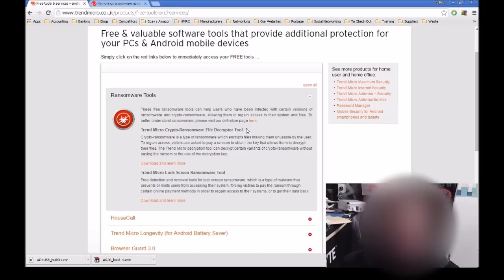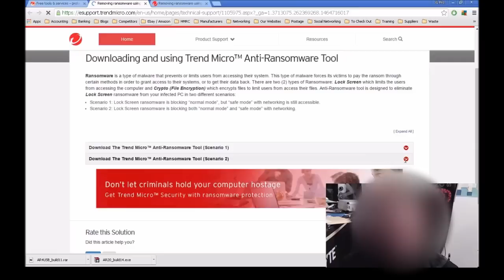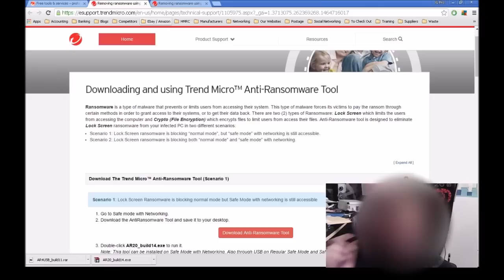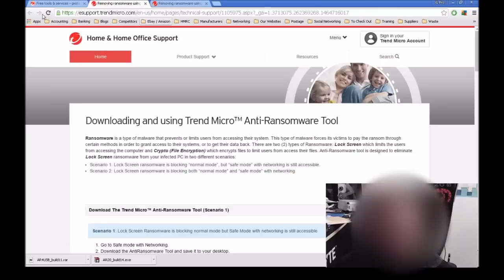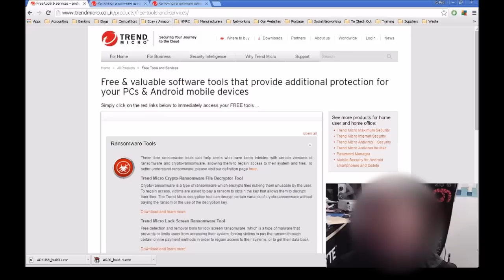How to Remove Ransomware Decrypt Files Free Tools from Trend Micro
💻Based in the UK? Need a Tablet, Mac or Laptop fixed?

A short video on Free Tools available from Trend Micro to help remove Ransomware and decrypt files for free. You can get the free tools from: